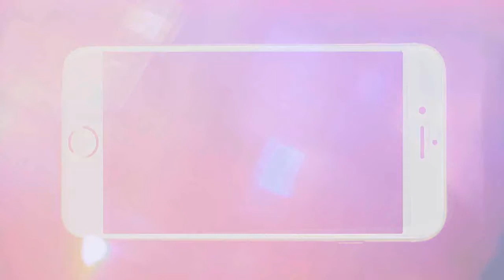ATIVADOR DE CACHOS DE COCO DA SALON LINE [VEGANO] | by Kleide Naira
Resenha do Ativador de Cachos de Coco da Linha To de Cachos da Salon Line. Testei ele no meu Crespo 4b. Será que gostei?

DESCONTO NO UBER: Use o código 'QYTZ7CEYUE' e ganhe desconto em DUAS VIAGENS.

Câmera: Celular Moto G (1° Geração) e Nikon S3500
Editor de Vídeo: Sony Vegas 11 E Filmora
Editor de Fotos: Photoscape e Pic Monkey
23 anos
Maquiadora e Designer de Sobrancelhas